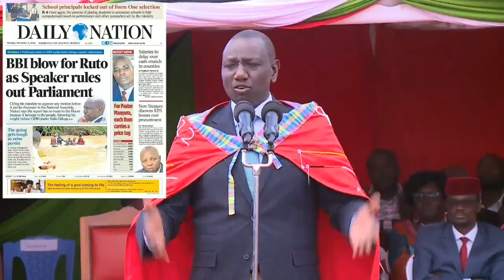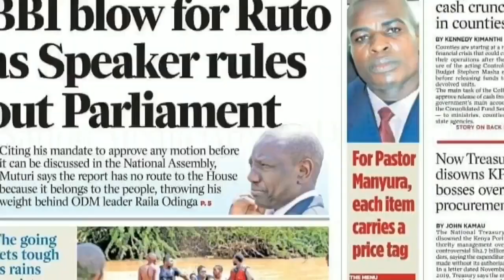Dr Ruto asks Daily Nation to stop publishing FAKE NEWS.